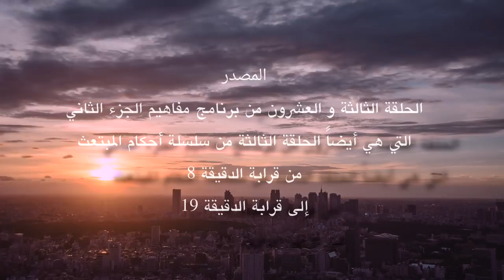أكل اللحوم المستوردة من غير المسلمين | العلامة محمد الحسن الددو